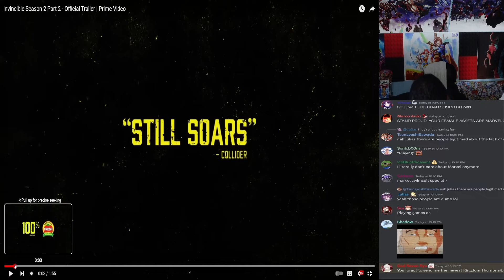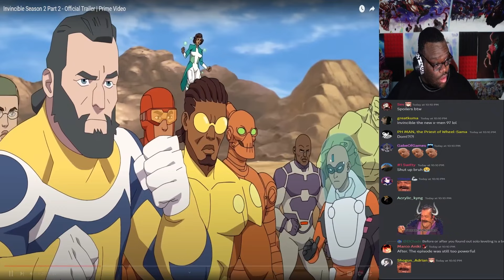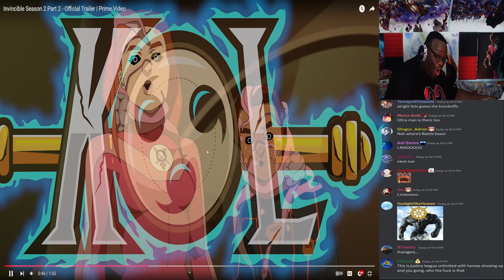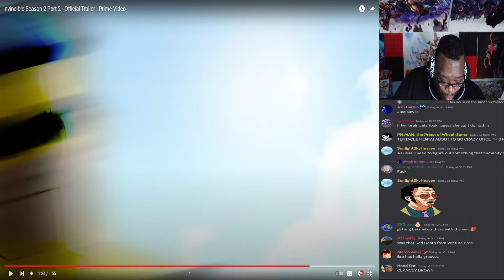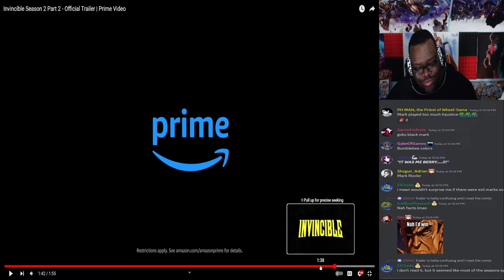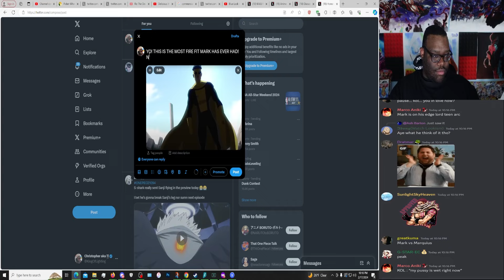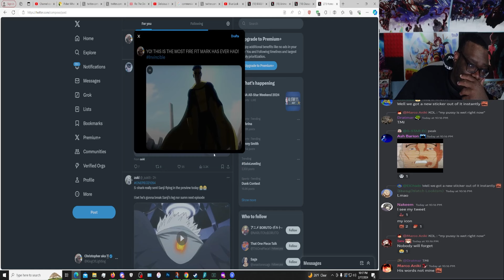Invincible Has a NEW TRAILER?! EVIL MARK IS HERE!!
We have to wait TILL MARCH?! WHAT?